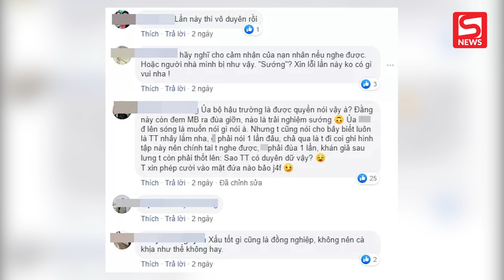Dân mạng tranh cãi việc Trấn Thành đùa làm mối Đức Phúc cho Minh Béo